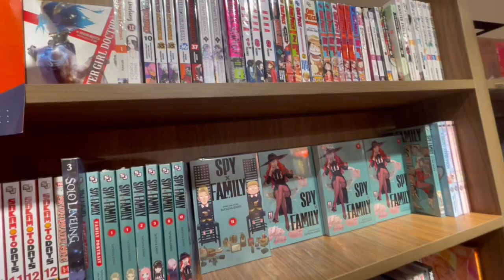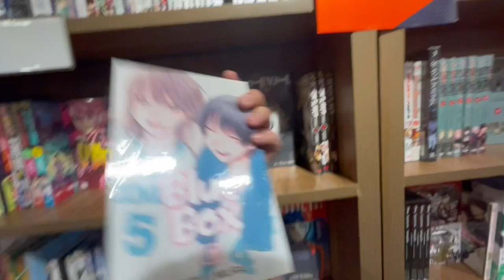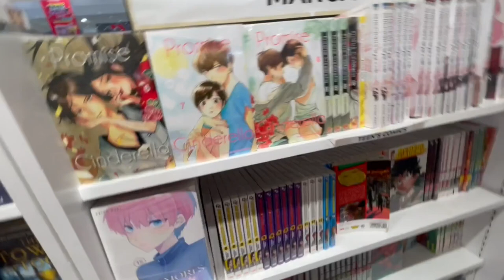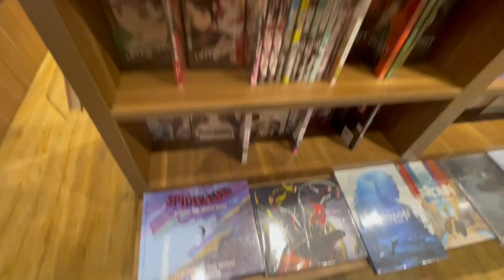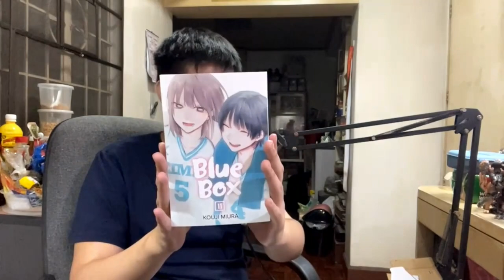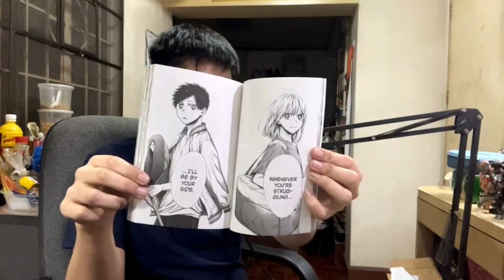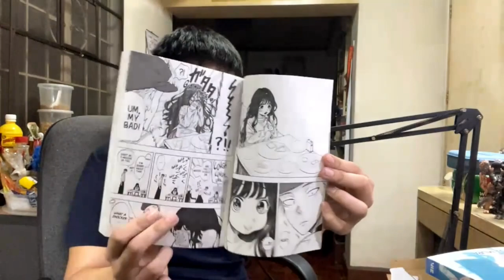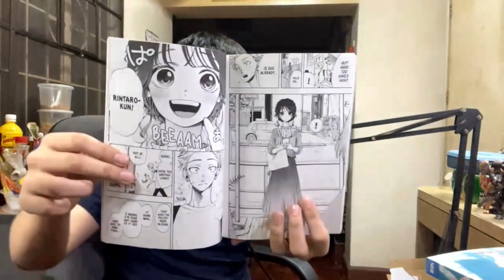THE FRAGRANT FLOWER BLOOMS WITH DIGNITY IS FINALLY HERE!!! | Anime Manga and Light Novel Hunt & Haul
In this video, I went on a hunt for manga and light novels! I went to Fully Booked stores and National Bookstore to manga hunt or light novel hunt! After the hunt,  I got a pretty sweet haul!

If you're looking for the anime that is not in the video I'm sorry since I don't have the time to watch all of it.

Let me know if you want more manga hunts/light novel hunts and adventures like this!

I hope you guys like my hunt, if you did, drop a Like, Comment, Share, and Subscribe to my channel and turn your post notifications on so that you won't miss out any of my future uploads/videos

Welcome to my manga and light novel hunt on this channel!